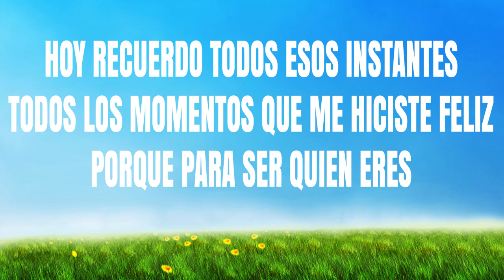🔴EL REY DEL WEPA || Homenaje || CORAZON DE REY || Grupo Sin Razzon || JUAN MANUEL QUISTIAN Q.E.P.D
🔥 LOS MEJORES VIDEOS DE TUS SONIDOS FAVORITOS EN FULL HD 🔥
*** PRODUCCIONES PASTRANA ***
¡Subimos varios vídeos por semana!
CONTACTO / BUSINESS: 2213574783